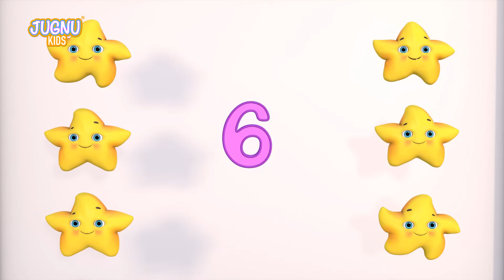Numbers Song for Children - 1 to 20 Number Train | 123s | Nursery Rhymes for Babies | Jugnu Kids